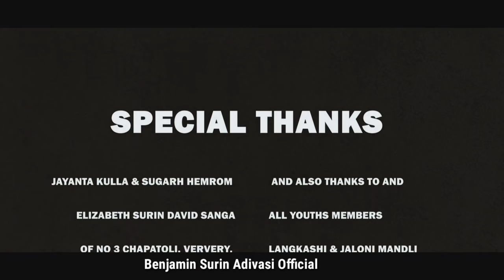CHRISTMAS BHAJAN SONG BY BENJAMIN SURIN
This song is dedicated by Benjamin Surin

Lyrics - Daniel Topno,Nutan Topno & Amar Tirkey

music mixing mastering - Salip Topno

Jayanta Kulla, Sugarh Hemrom, David Sanga
Michael Pathor
Eashak Bhuyan

Cameraman- Nobin Surin, Anupom Horo ,Habyan Tirkey

Drone operator - Ripson Mech

Video Editor - Anupom Horo

And also thanks to No.3 chapatoli G.E.L church to support me and to give the video shoot opportunity.

And also thanks to all youth members of No.3 chapatoli, Ververy, Langkashi, Jaloni Mandli.

*don't re upload this song without my permission,

BENJAMIN SURIN - all copyright reserved